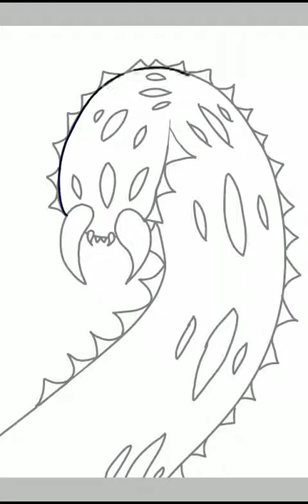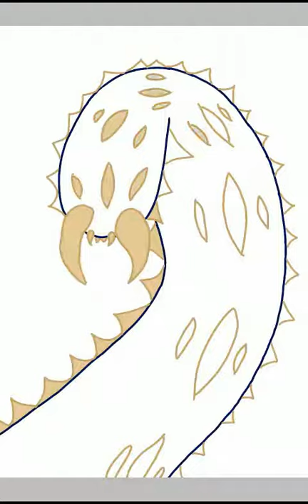The Desert Scourge - Speed Paint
If you don't know, I do not own this character, nor the music.

I just REALLY like the Terraria Calamity mod.
A whole lot.
A BIG whole lot.